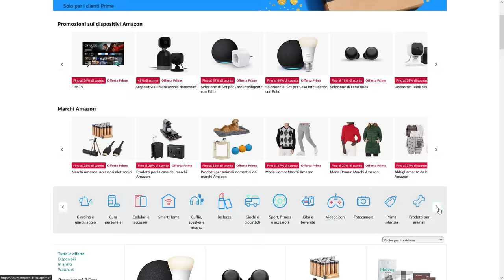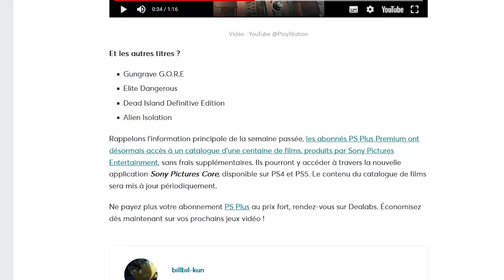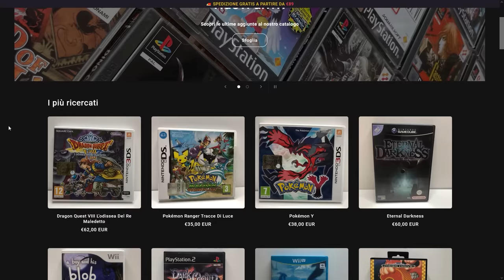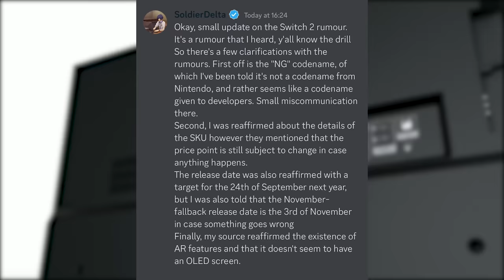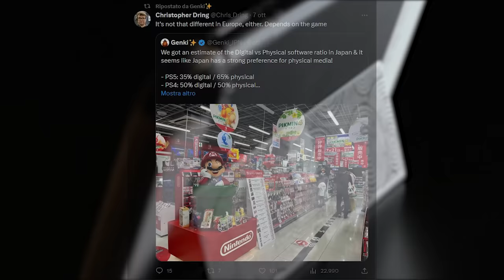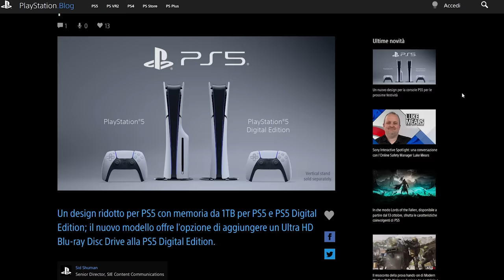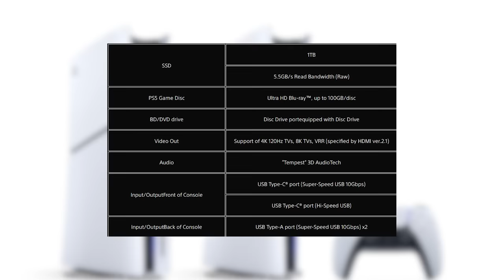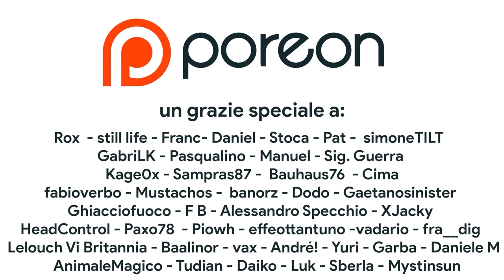Switch 2: ONLY DIGITAL e costerà... | La DEMO di Super Mario Bros. Wonder | PS5 SLIM: ESISTE! Ma...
Oggi parleremo di un rumor riguardante Switch 2. Alcune fonti avrebbero reso noto data di uscita di Switch NG, il suo prezzo e anche la presenza di due modelli distinti: una versione di Switch 2 base e una invece only digital. Nintendo dirà addio al mercato fisico per una console solo digitale?
Inoltre discuteremo della demo di Super Mario bros. Wonder e dell'immersive Hub pensato per promuovere il gioco e anche della NUOVA PS5! Si tratta di una slim ma ci sono alcuni dettagli che proprio non convincono... Che cosa ne pensate?

00:00 Intro
00:32 La festa PRIME di Amazon. Sconti su videogiochi!
01:04 Steam Next Fest
01:29 Ps Plus LEAK!
02:24 CoD e Diablo IV nel 2024 su Pass?
02:59 Redfall è diventato un gioco BELLO?
03:39 343 Industries ci riprova con Halo Infinite
04:56 Switch 2 sarà SOLO DIGITALE?
07:52 Quanto costerà Switch 2?
08:24 La Demo di Super Mario Bros. Wonder e l'immersive HUB
09:30 PS5 SLIM ESISTE! Però...
11:48 Outro e Patreon